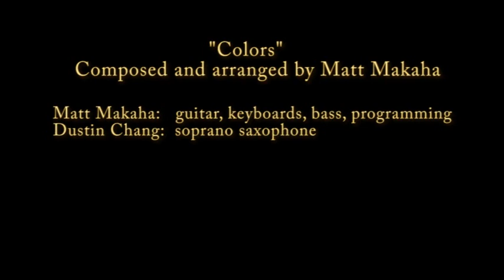Colors (smooth jazz)